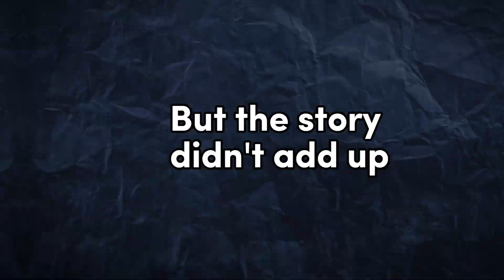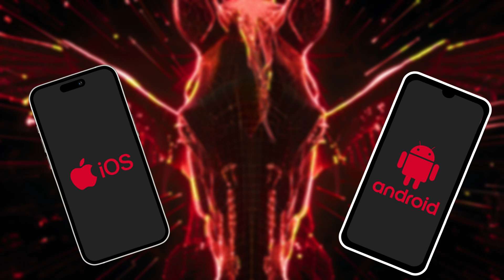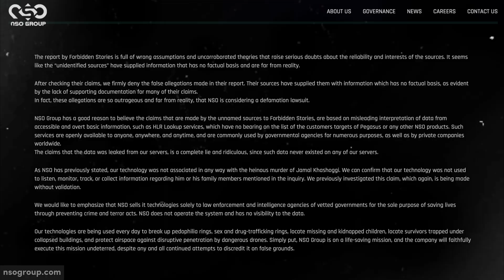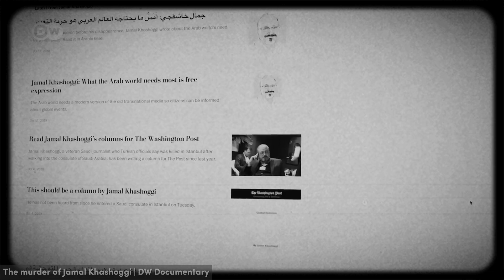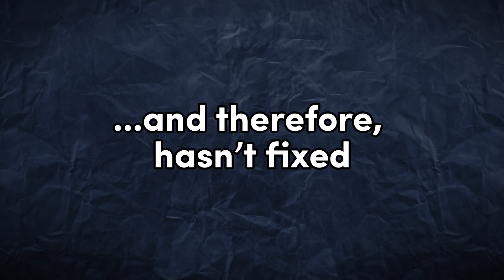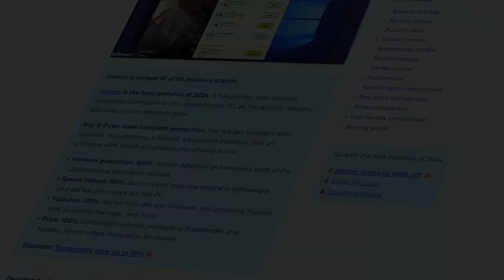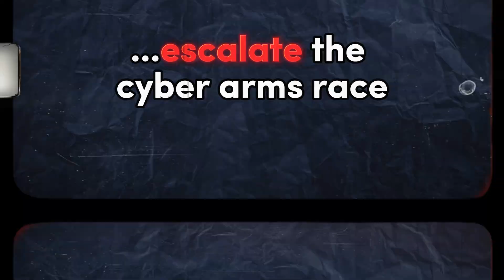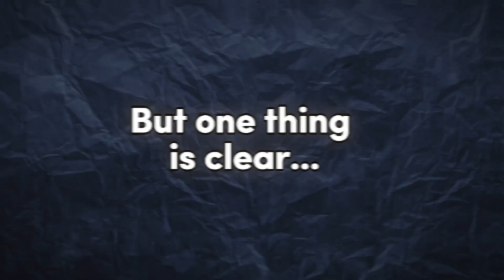Pegasus | The World's Most Invasive Spyware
Imagine a tool that can hack your smartphone without you even clicking a link. That’s Pegasus – a spyware that turns your phone into a 24/7 surveillance device.

Think of your 3,000 photos, your embarrassing browsing history, your corny messages… Do you think they are private and safe? Not with Pegasus. This spyware can access it all – without you noticing.

Pegasus and other spyware contribute to a $12 billion industry. Initially meant to fight terrorism, Pegasus has also been misused to spy on journalists, human rights activists, and political opponents.

Let’s dive deeper with Softwarelab.org. In this video, we explore the beginnings of Pegasus, how it works, its impact, and the current developments surrounding this powerful tool.

🛡️ Need more help? Check out SoftwareLab.org to find the best antivirus solution that fits your needs!